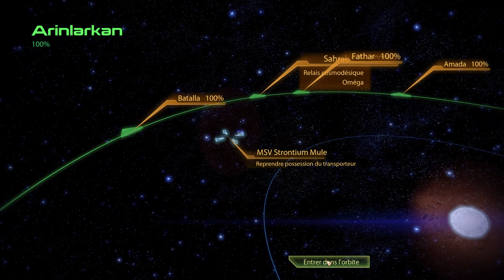Mass Effect 2 - Let's Play [FR] - Ep. 24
On continue de mettre des bâtons dans les roues des soleil bleus ! (sans le son du jeu... désolé)